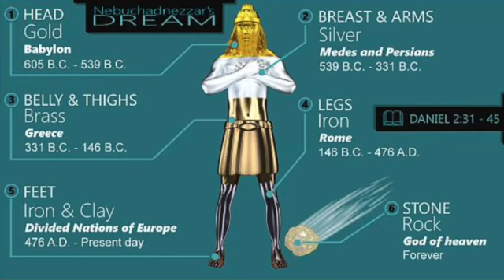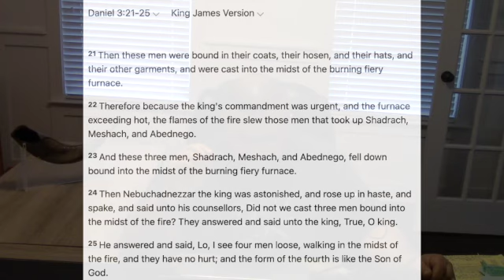WHEN THE KING OF BABYLON MET JESUS CHRIST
We see just how God is actually a Consuming Fire, just as the Book of Hebrews tells us! Soldiers of Babylon die from the heat of turning up the Furnace 7 times hotter than usual, while the Hebrew Men thrown in there were Protected by God!